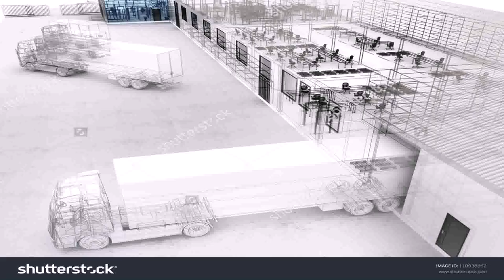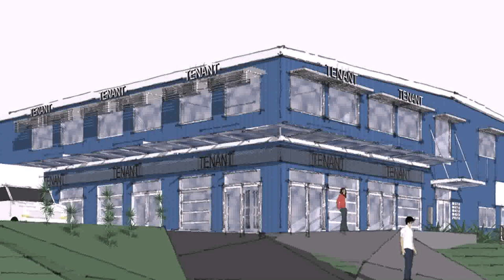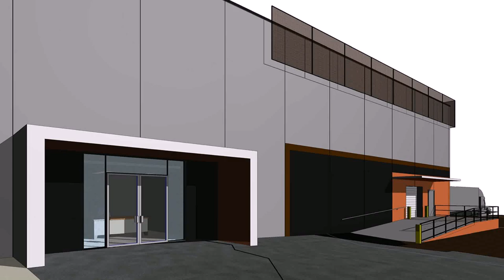Warehouse Design Architecture (see description) (see description)